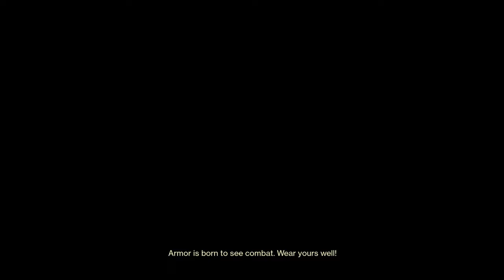(Destiny 2) Rotten Iron Bananial game from the storage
Here's a game from the video storage, an iron banner game that I never uploaded until now. Reaper and I were just trying to survive on pacifica with all the sweaty creatures roaming around.